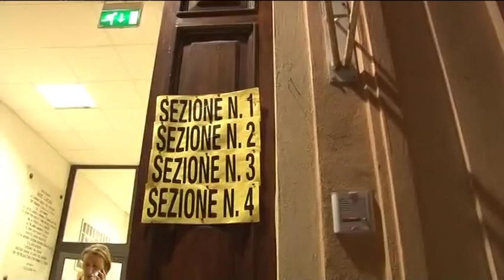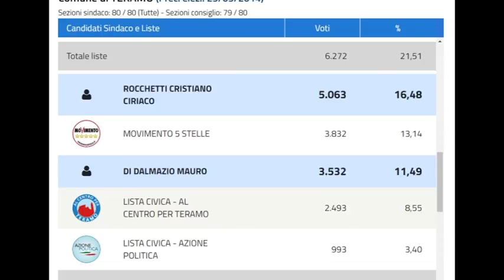A Teramo è ballottaggio Morra D'Alberto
Sarà il ballottaggio del prossimo 24 giugno a decidere chi sarà il neo sindaco di Teramo. Gli sfidanti saranno il candidato del centrodestra Giandonato Morra e quello del centrosinistra Gianguido D’Alberto. Morra approda al secondo turno con un cospicuo vantaggio di 13 punti percentuali, un gap che D’Alberto tenterà di rimontare in queste due ulteriori settimane di campagna elettorale. Il resoconto del primo turno di elezioni al comune di Teramo nel prossimo servizio